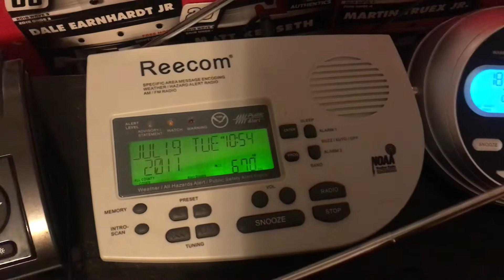EAS #1830 Partial IL RMT on WSCR 8-2-22